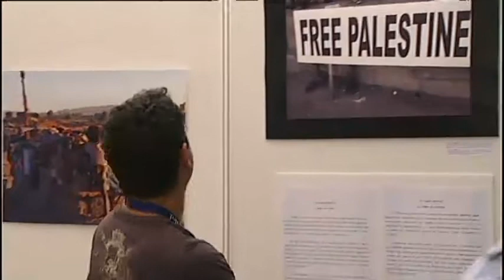Inauguració World Congress for Middle Eastern Studies (WOCMES 2010) - TN Migdia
19/07/2012 Cortesia de Televisió de Catalunya

Inauguració del Congrés Mundial d'Estudis sobre l'Orient Mitjà i el Nord d'Àfrica (WOCMES) que va reunir a Barcelona més de 2.700 acadèmics procedents de 72 països entre el 19 i el 23 de juliol de 2010. La conferència inaugural la va pronunciar el príncep jordà Hassan Bin Talal. Organitzat per l'IEMed, el congrés és el principal punt de trobada mundial per als acadèmics que estudien la Mediterrània, l'Orient Mitjà i els estats musulmans asiàtics.